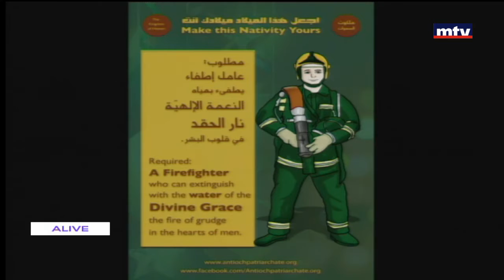إجعل هذا الميلاد ميلادك انت - الأب اثناسيوس شهوان